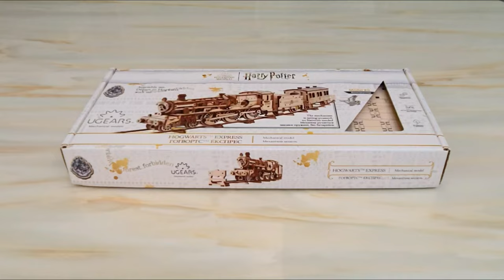Hogwarts™ Express working model train by Ugears | Painted and filmed by Azai Lo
The HogwartsTM Express locomotive is spring-powered and comes with a coal tender and passenger carriage, capable of traveling up to 4 meters on any smooth, flat surface. Watch Azai Lo's video to see the fascinating process of building and painting this magical train.